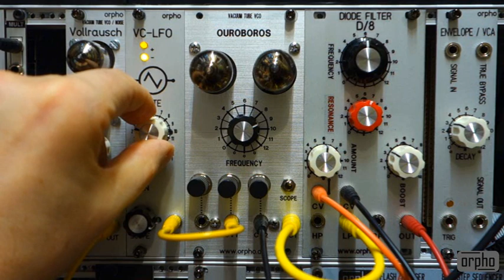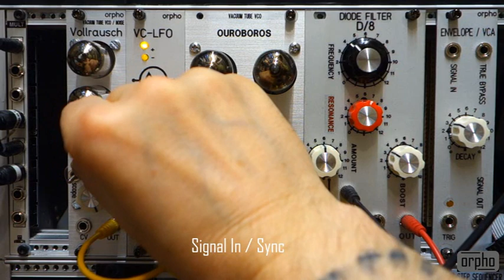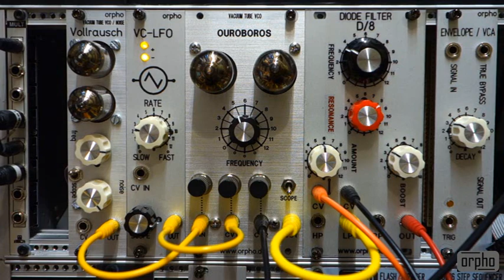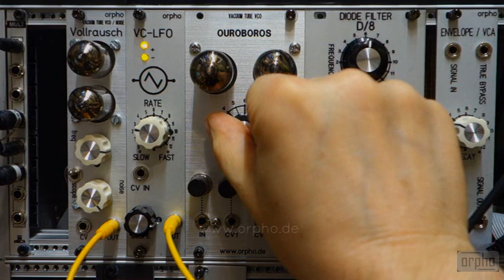OUROBOROS | Vacuum Tube VCO Eurorack Module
In the OUROBOROS, the ECF 80 triode pentode is used in duplicate. It was originally intended as a TV and radio tube, but was also used in power amplifiers. Now we have revived them for the Eurorack. Even if a tube oscillator consumes a lot of electricity and its habit is always somewhat extravagant, it is worth starting up. Unique sounds are available for noises research.
Due to the "curved" characteristics of the tube oscillator, the module does not have an exactly defined control characteristic (e.g. V / octave). The inevitable tolerances of the tube oscillator will also cause each module to sound a little different.
Connections:
2 x CV input for frequency control with attenuator.
IN - signal input / sync with attenuator.
Out - signal output. Scope frequency range high / low
3U high, 12HP wide, 30mm deep. Caution! Outstanding module! 42mm from front panel.

 Power consumption: 12V | 400mA! 800mA during the warm-up phase (approx. 30 seconds).